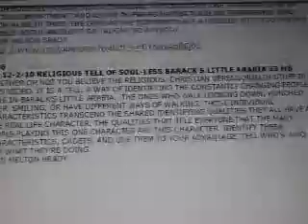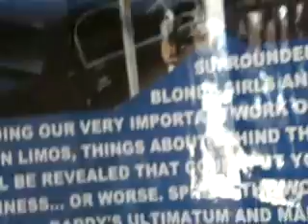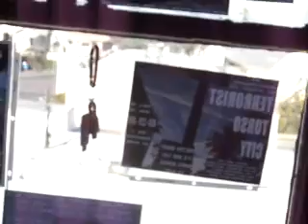DN1 2011F23C4D1 24 11DOWHATGEORGEDIDREACHTHEPEOPLEBRINGABOUTCHANGE46MB zpscc505605